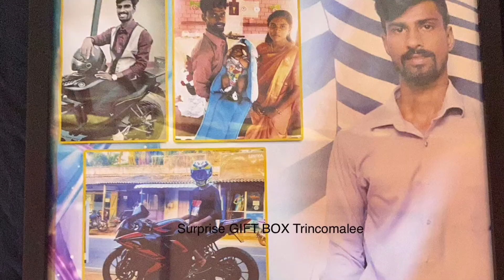Husband’s Birthday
A wife from Trincomalee surprised his husband on his Birthday!

திருகோணமலையில் வசிக்கும் அன்பு மனைவி தனது அன்புக் கணவரின் பிறந்த தினத்தை முன்னிட்டு அவரை வியப்பூட்டும் வகையில் எமது Surprise GIFT BOX Trincomalee ஊடாக பரிசுப் பொருட்களை வழங்கி மகிழ்வித்த தருணம்!

Package includes
🎂Cake🎁Gift Box includes Belt, Perfume and Chocolates👔Shirt 🖼Photo Frame